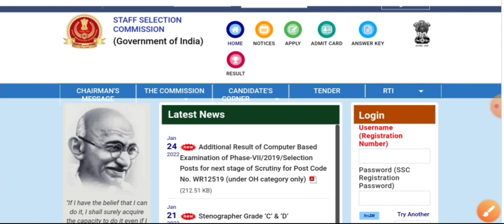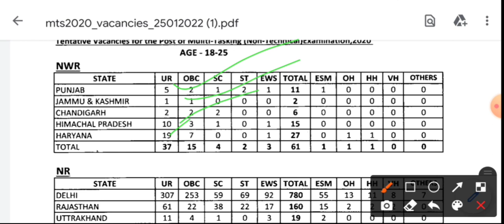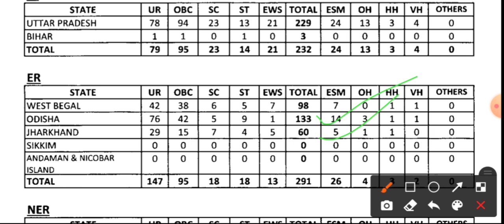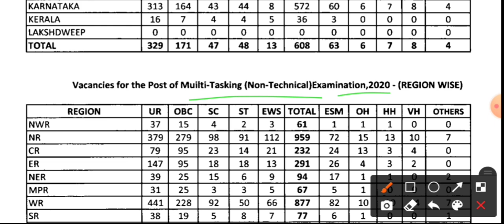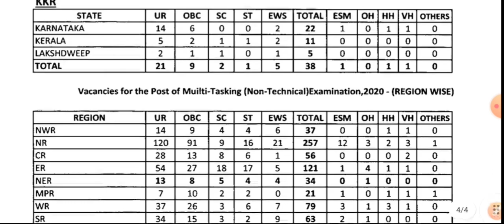SSC MTS New Vacancy । 3972 টি শূন্যপদে MTS পদে নিয়োগের আপডেট (Official)। ssc mts new notice 2022।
SSC MTS New Vacancy 2022 ।। 3972 টি শূন্যপদে mts পদে নিয়োগের আপডেট ।। ssc mts new Notifications 2022 ।।